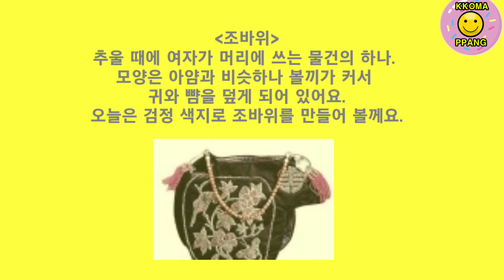한국전통 명절미술/ 한복머리장식/조바위 만들기/전통미술만들기놀이키트/korean traditional culture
한국전통 명절미술/ 한복머리장식/조바위 만들기/korean traditional culture

무료도안 미술키트로 만드는7단 아이스크림 만들기/엄마표미술로 만드는 유아초등 미술놀이키트#howtodraw easydrawing 쉬운그림그리기 초등미술
동그라미로 동물그리기

❤졸라맨 탈출 ! 8주 안에 완성하는 사람 그리기 출시!!

_____________ONLINE  CLASS______________

(아이패드9세대)10.2 인치

(애플펜슬) 1세대

(종이질감필름)

(애플펜슬 그립)